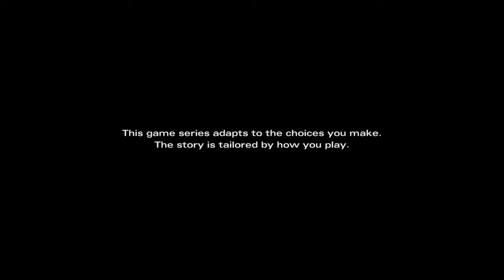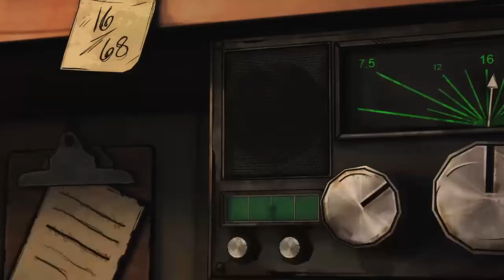The Walking Dead Michonne Episode 1 Part 1 - Suicide? (NO COMMENTARY)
I forgot to unmute my mic and there will be no talking during Episode 1 of this series due to that, sorry!